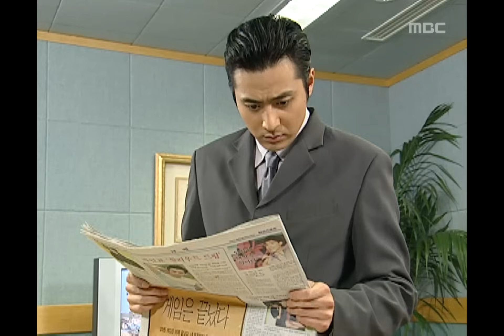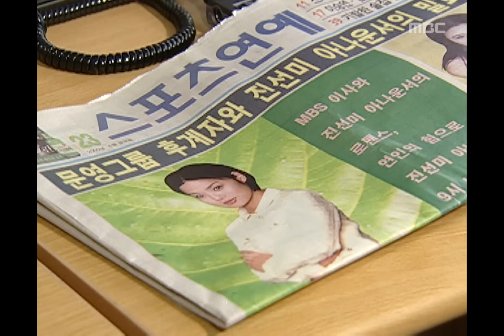[채림의 인생작] 이브의 모든 것 All About Eve 9시 뉴스 결정에 맞춰 터진 윤이사와 선미의 스캔들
All About Eve(이브의 모든 것), 19회, EP19, 2000/07/05 MBC TV  Republic of Korea

김소연의 재발견 [이브의 모든 것] FULL버전 다시보기